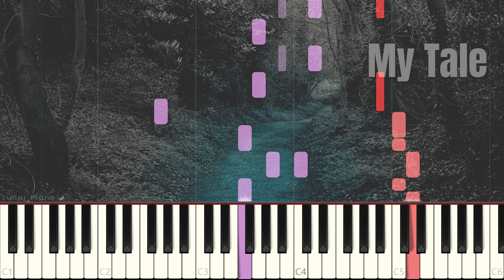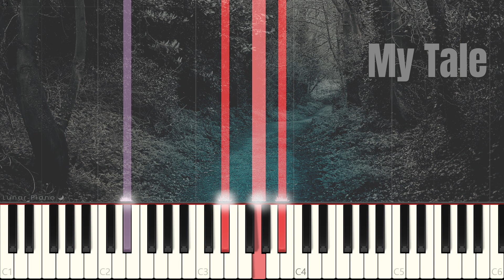Park Won 박원 - 'My Tale' [사이코지만 괜찮아 OST] Piano Cover & Tutorial 피아노 커버 & 튜토리얼 by Lunar Piano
It's Okay To Not Be Okay 사이코지만 괜찮아 OST